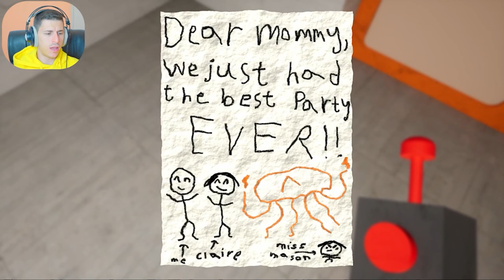Garten Of BanBan 4 Ending! (FULL GAMEPLAY)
Garten of Ban Ban Chapter 2 is scary and we get to see WAY more friends this time around

youtube videos
gaming play/tips
funniest videos